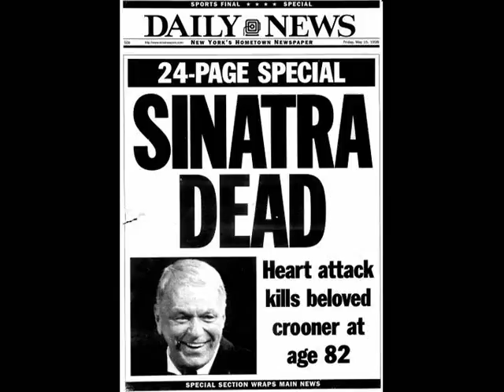Buz Bomb, Sargon - Rick & Morty Fly to the Moon